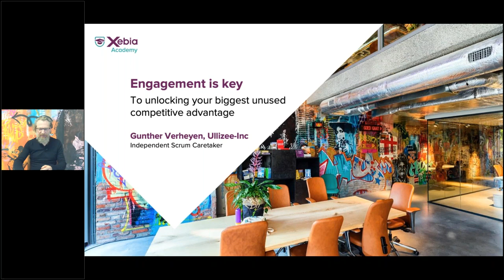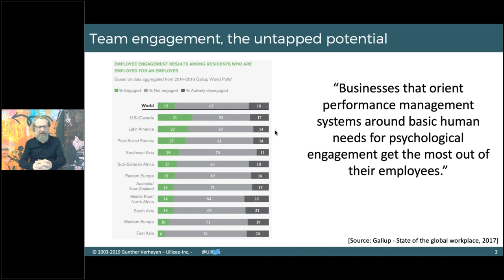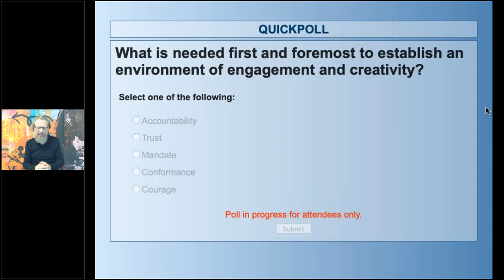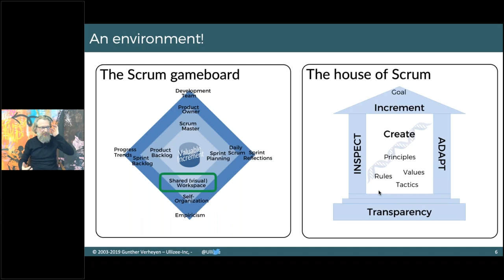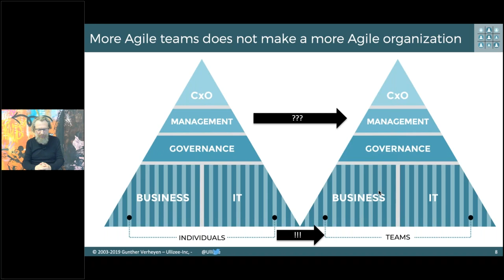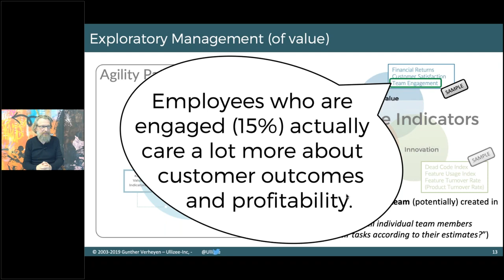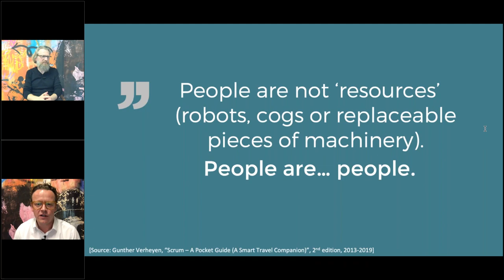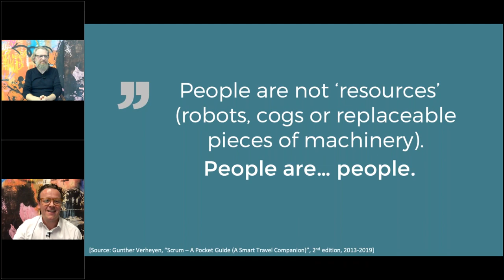Xebia Academy Europe Webinar - "Engagement is key" by Gunther Verheyen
Gunther Verheyen contributed to the webinar week of the Xebia Academy Europe with his session "Engagement is key". The show was hosted by Wout van Ewijk and broadcasted on 9 December 2019.

Because "Employees who are engaged actually care a lot more (about customer outcomes and profitability)."

Gunther is an independent Scrum Caretaker; a connector, writer, speaker, humaniser.